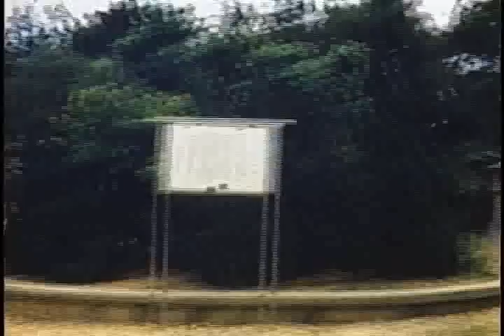Okinawa 1970 (沖縄 昭和45年)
Privately shot tourist 8mm film  on Okinawa at 1970